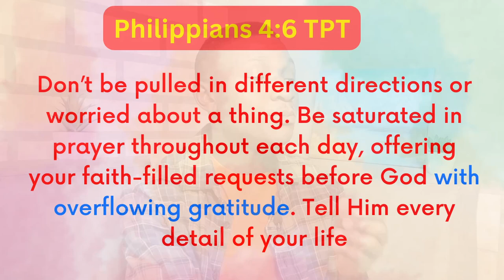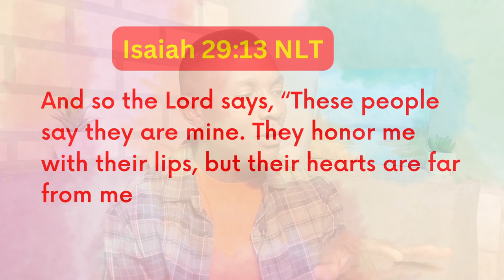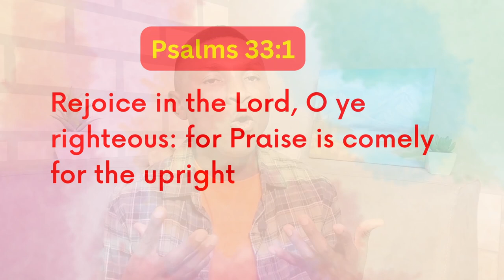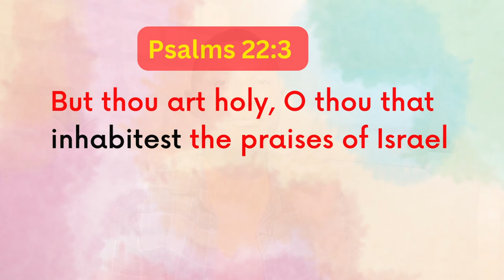4 TRUTHS I Have Learnt About PRAISING GOD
A true Christian should have a character of PRAISE to God: and praise is beautiful for the righteous. There are perceptions you may hold around praising God that may not reflect the heart of God and the true motive to have in praising God. In this Video, I share about the TRUTHS I've personally learnt about PRAISING GOD. Why do I praise God? Why should I praise God? Learn with me in the Video as you Watch.

I hope you find this video Valuable

I will love to hear from you in the COMMENTS how this Video speaks to you.

TIME STAMP:
00:00 Intro
00:16 #1 Truth
02:36 #2 Truth
04:55 #3 Truth
07:05 #4 Truth
08:45 Conclusion

It is my pleasure to keep bringing contents like this your way, and I hope you are loving it; Give this Video a THUMBS UP and SHARE IT to others, as your way of supporting this CHANNEL; and do not forget to SUBSCRIBE.